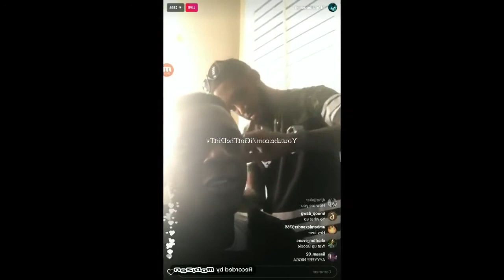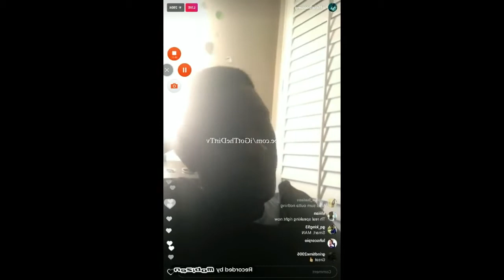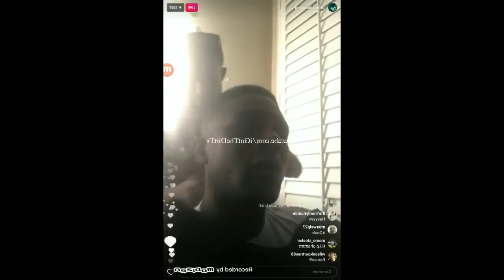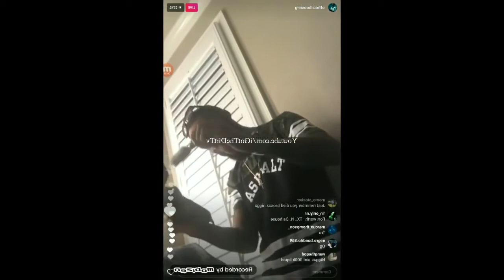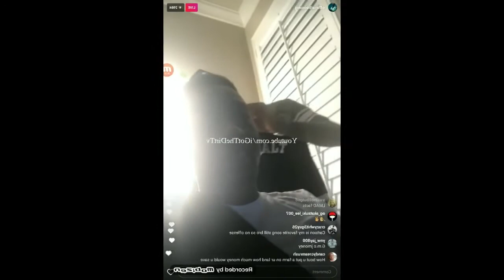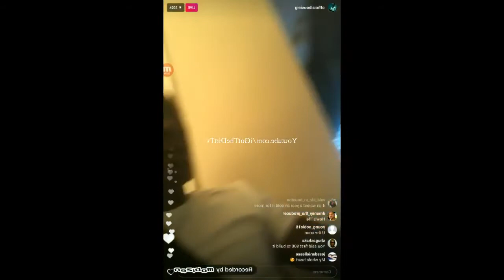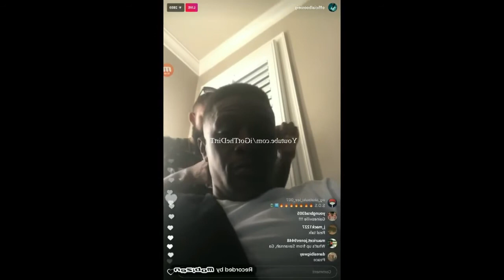Lil Boosie Droppin' Common Hustle Knowledge: “Earn Double & Flip Cash Quick’”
Boosie Drops Knowledge On How To Finese The Business Game "You Can Build 4 Houses For $1Mill"...
Instagram Live
Be Sure to Follow: